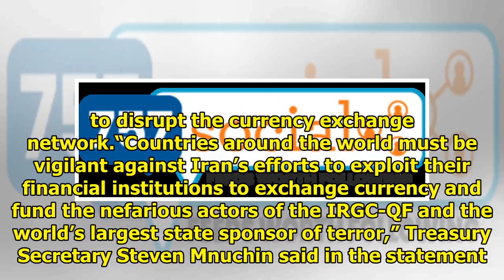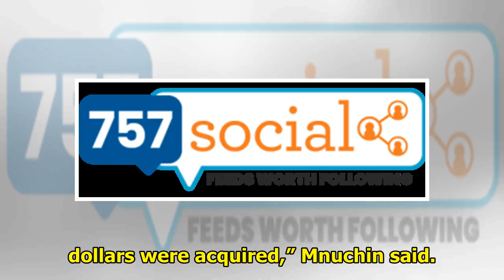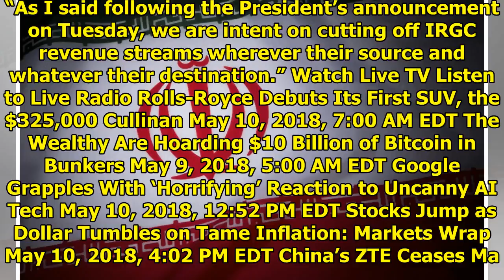NEWS || US sanctions against the currency exchange network are linked to Iran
Nine Iranian citizens and companies targeted by U.S. Treasury Network said to transfer millions of dollars to Quds Force Print The Trump administration sanctioned nine Iranian citizens and companies o...